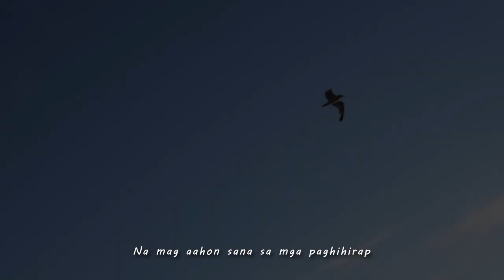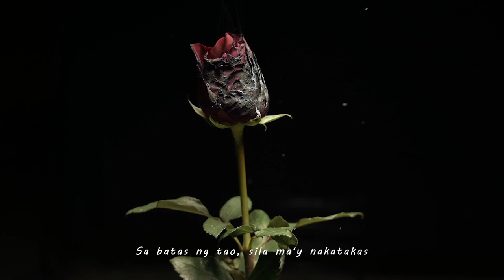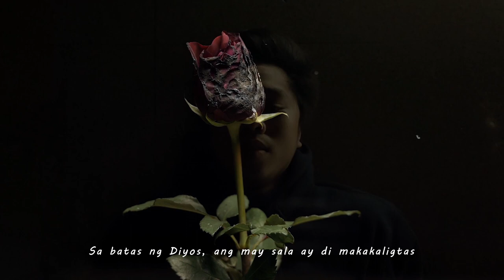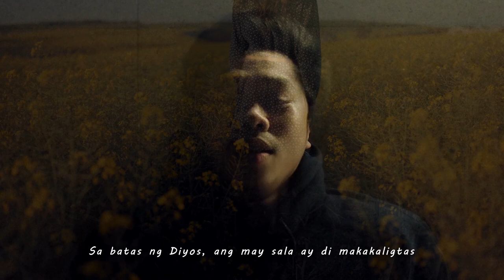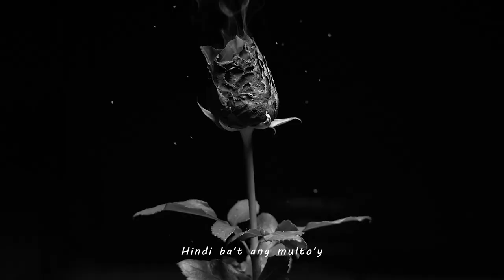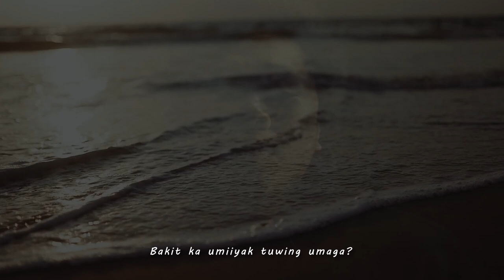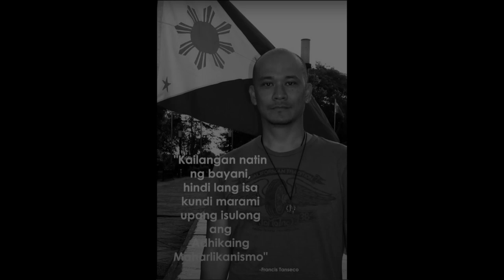PEPSI PALOMA - Jose Paulo Dela Cruz (Francis Tanseco)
This song written by Francis Tanseco titled "Pepsi Paloma" is dedicated to the memory of the actress whose real name is Delia Smith. Her story of death is as much interesting as her short life she spent in Philippine showbiz. She was a victim who still shouts for justice from beyond the grave. At the end of it all, divine justice will prevail.

Executive producer: Francis Tanseco
Presented to you by ASSOCIATION OF MERKABA ARTS PHILS. INC.
Lyrics: Francis Tanseco
Melody: Jose Paulo Dela Cruz
Performed by: Jose Paulo Dela Cruz

May God Almighty brought forth a divine justice for Pepsi Paloma and all victims of rape and suicided.